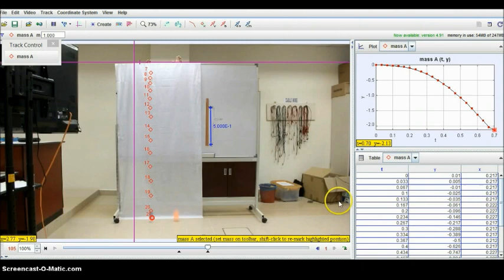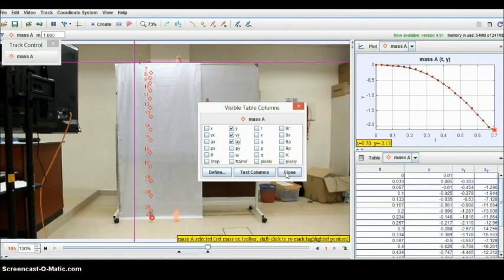I Graph And Table Indonesia